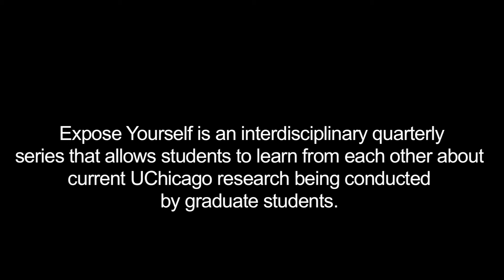Graduate Student Affairs "Expose Yourself" Series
"Expose Yourself" is an interdisciplinary, quarterly series that allows graduate students to learn from each other about current UChicago research being conducted by graduate students. These events provide select students the opportunity to "expose themselves" by presenting their academic work to non-specialists, and provides all graduate students the opportunity to "expose themselves" to topics and students outside of their field.

for more info on upcoming "Expose Yourself" events.

Don't forget to 'Like' the Grad Gargoyle to keep current on all of the fun goings on at the University of Chicago!